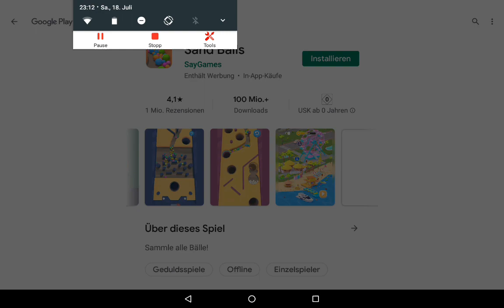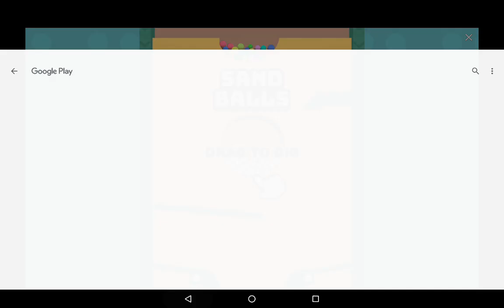My Town - Lets Play / Kostenlose app / Spiel - Mal schauen was das ist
Maus876 spielt My Town  deutsch

Unser Team besteht aus 4 Spielern:
und Samantha